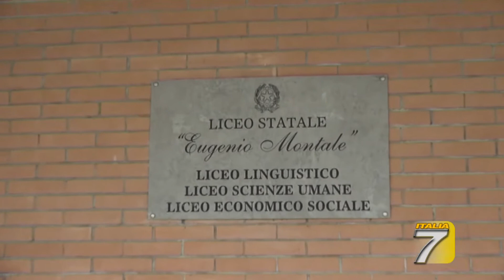Aria da ultimo giorno di scuola